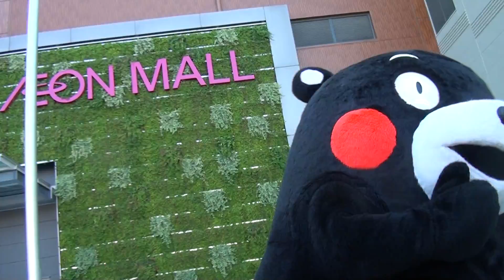151128_くまモン[01]カメラに迫る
熊本県フェアで、イオンモール四条畷店に出没した『くまモン』。空の広場ステージの下見に現れカメラに迫ってくる。